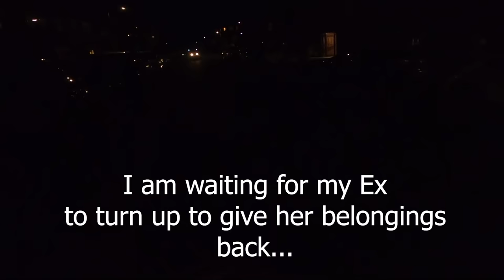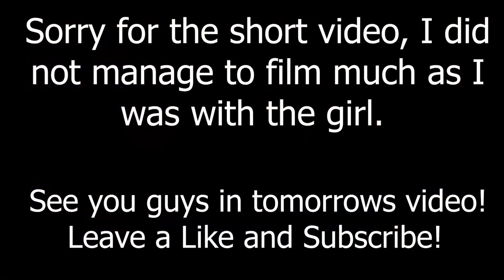Guys... It's Official. | Vlog #15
Join Gross Gore/Ali Larsen on his daily battle against mental health/Bipolar disorder.

Now legally protected. Any slander and/or allegations will not be tolerated.